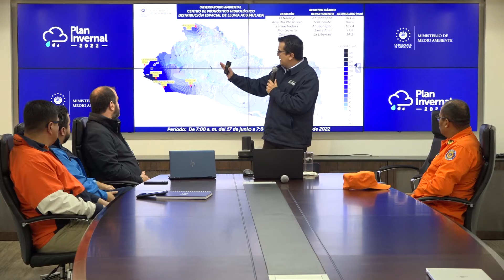Ministro Fernando López brindó detalles sobre la evolución de la Depresión Tropical Celia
La Depresión Tropical Celia se mantendrá para este fin de semana al suroeste de El Salvador, frente a la costa de Guatemala. 🌧